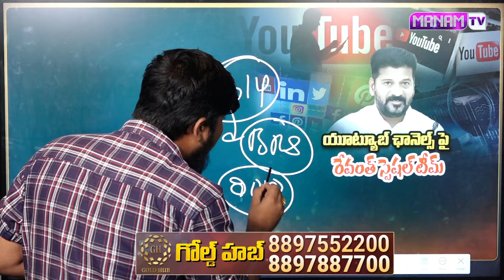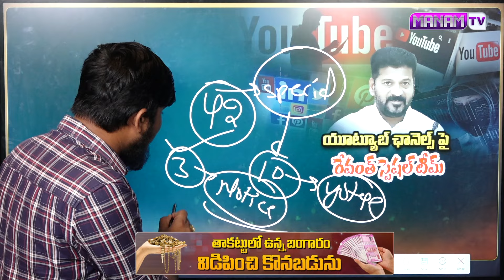ఎగస్ట్రాలు చేస్తే అరెస్ట్ఏ.. సీఎం రేవంత్ రెడ్డి స్ట్రాంగ్ వార్నింగ్ | Revanth Reddy Warning To Media